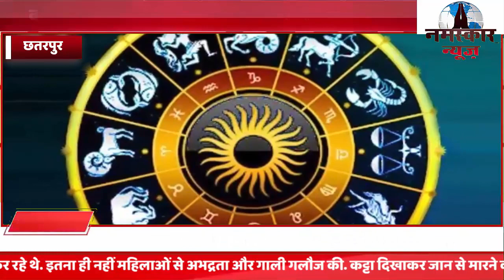कर्मफलदाता शनि देव होली से पहले उदय होने वाले हैं. 05 मार्च दिन रविवार को शनि का उदय अपनी ही राशि